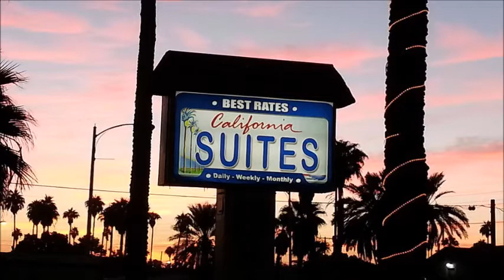California Suites Motel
California Suites Motel Calexico 341 East 4th Street, Calexico,  California,  92231  The California Suites Motel is located 3 blocks from the San Diego State University Imperial Valley Campus,and 2 blocks from the Mexico Border. All guest rooms are comfortably furnished with 1 or 2 full sized beds,coffee maker,hair dryer,microwave,mini fridge,free high speed wireless internet,cable TV with extra stations,electronic door locks,and air conditioning.